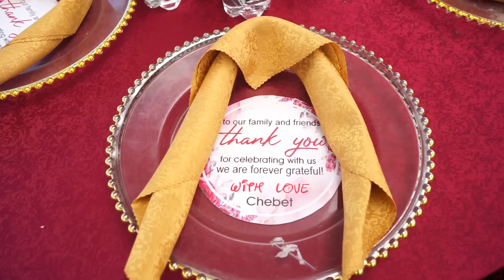Angela and Vitalis Engagement Trailer Held at Turbo - Uasin Gishu County